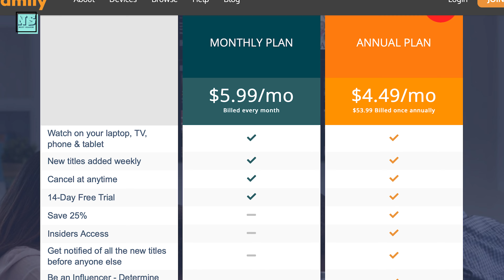Heartland Season 16 Netflix Release Date Revealed!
Even though Canadian viewers happily watched Season 16 of their favorite show, Americans are yet to enjoy Heartland's latest episodes. So, we prepared a guide for everyone in the US wishing to watch Heartland Season 16 as soon as possible!

How do you watch Heartland? Do you want the series to continue? Let us know below!